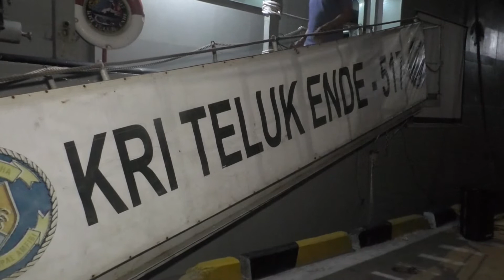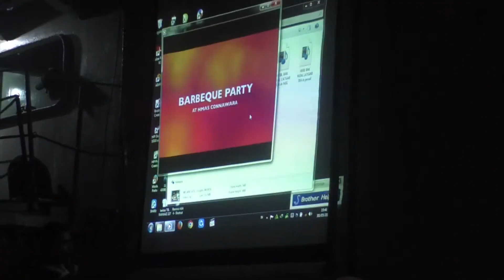Mau tau KRI Teluk Ende di Pulau Ende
Warga berdatangan ke dermaga pulau Ende menyaksikan KRI Teluk Ende , ada rasa bangga terhadap bangsa ini yang telah memberi nama Teluk Ende di Kapal angkatan laut ini.